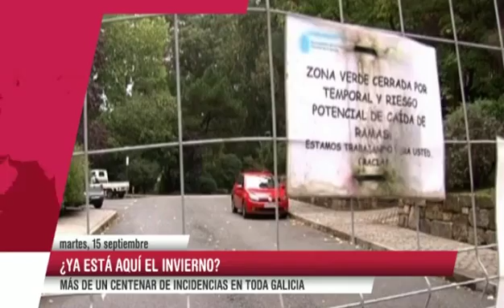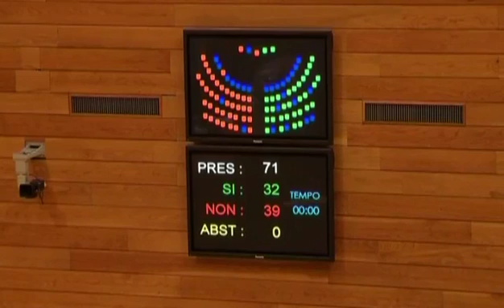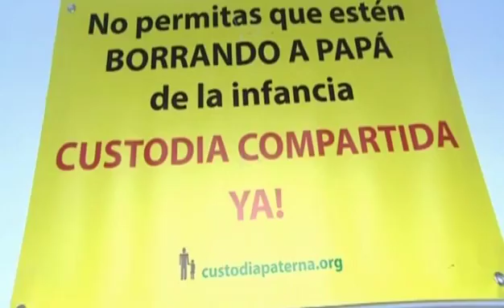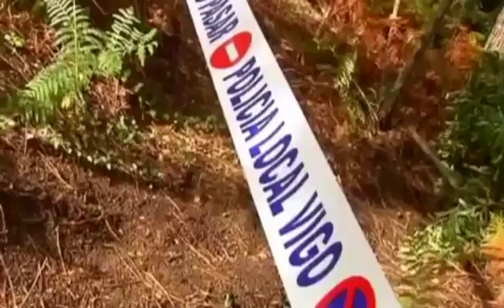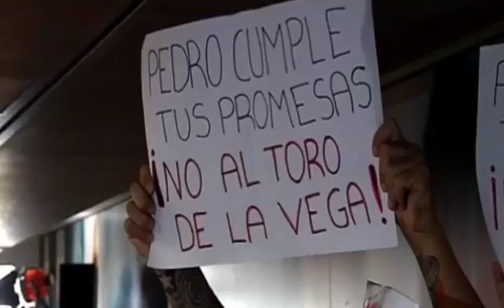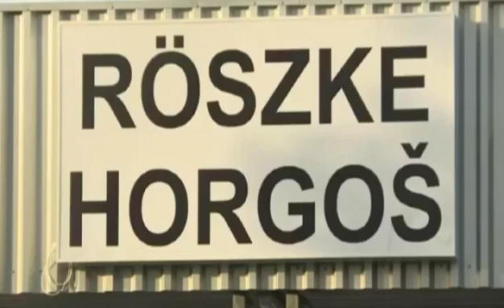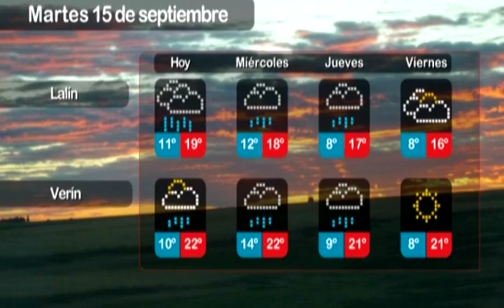Informativos V Televisión (15/09/15)